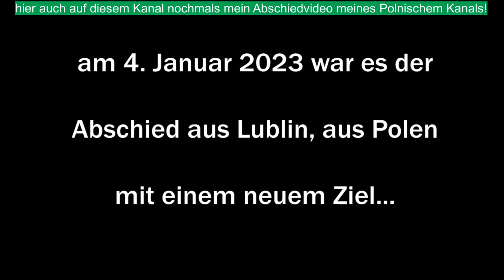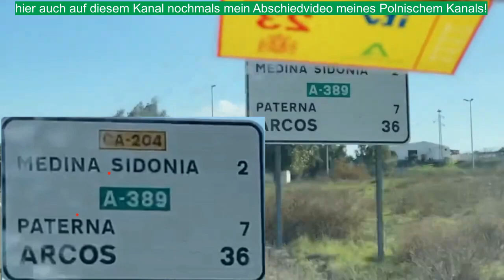mein Abschied aus Lublin, Polen mit Ziel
Hier möchte ich euch auch auf diesem Kanal nochmals mein letztes Video welches ich auf meinem Polnischen Kanal veröffentlicht habe in voller Länge zeigen.
Mit Tränen habe ich Polen verlassen und mit Tränen in Spanien gelandet.
Selbstverständlich bin ich noch regelmäßig in Polen da ich dort sehr viele Freunde habe und ich dieses Land liebe.

▬ Video Timeline: ▬▬▬▬▬▬▬▬▬▬▬▬▬▬▬